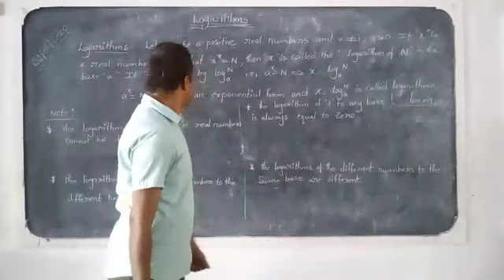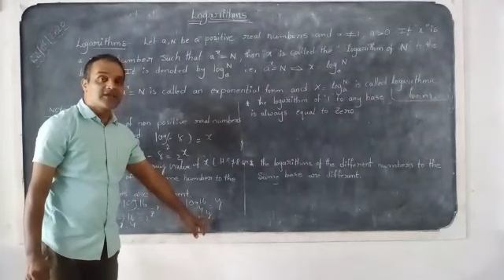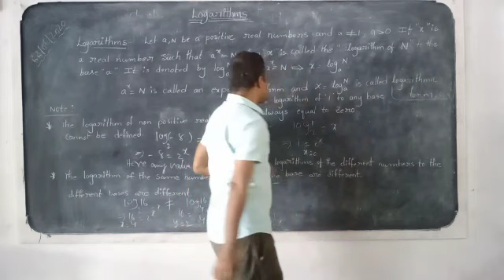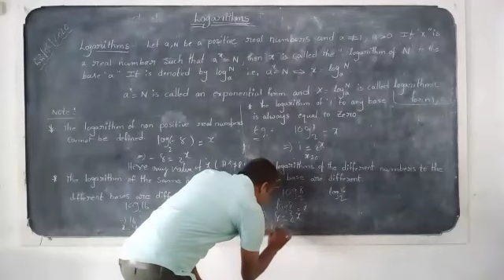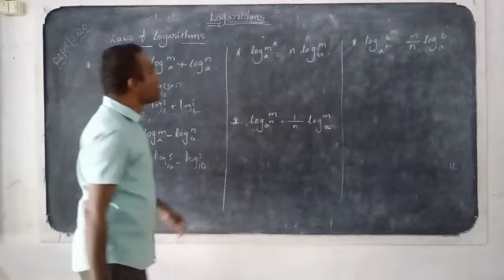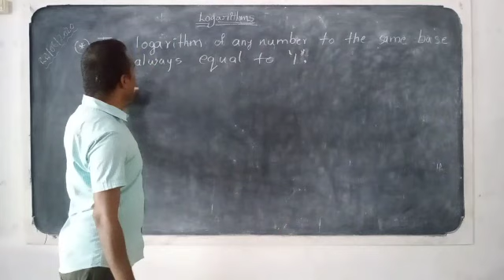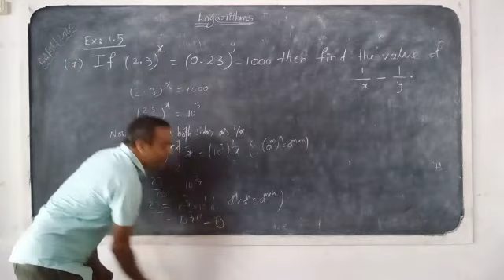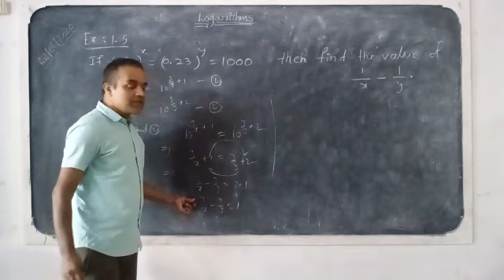Class 10 - Maths - Chapter 1 (Part 3 )- Real Numbers by Satish sir